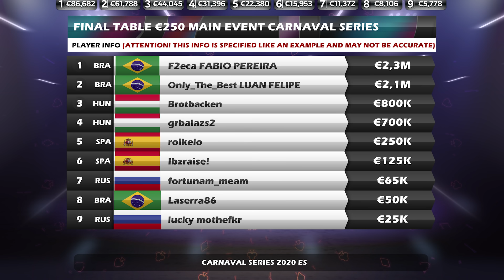Final Table ME Carnaval Series F2eca | OnIy_The_Best | Brotbacken bCp Poker Replays 2020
♠️ FINALISTS:
🇧🇷 F2eca FABIO PEREIRA
🇧🇷 OnIy_The_Best LUAN FELIPE
🇭🇺 Brotbacken
🇭🇺 grbalazs2
🇪🇸 roikelo
🇪🇸 Ibzraise!
🇷🇺 fortunam_meam
🇧🇷 Laserra86
🇷🇺 lucky mothefkr

💵 PAYOUTS:
1️⃣ €86,682
2️⃣ €61,788
3️⃣ €44,045
4️⃣ €31,396
5️⃣ €22,380
6️⃣ €15,953
7️⃣ €11,372
8️⃣ €8,106
9️⃣ €5,778

💶 BUY-IN: €250
💰 PRIZE POOL: €592,642.50
😎 ENTRIES: 2549
😤 RE-ENTRIES: -
💸 PAID PLACES: 431
⌛️ LEVELS: 20 min.
⏱️TOURNAMENT DURATION: 2 days 9 hours 19 minutes

🏆 Final Table €250 NLHE 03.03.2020
⭐️CARNAVAL SERIES MAIN EVENT 2020